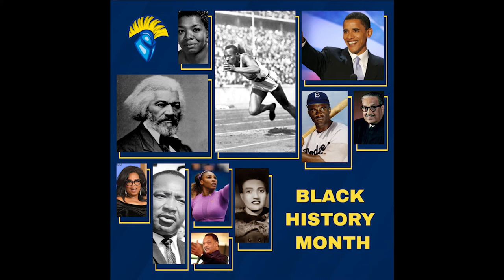Celebrating Black History Month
Westcliff celebrates Black History Month as we take a listen to seven Warriors who share what Black History means to them.